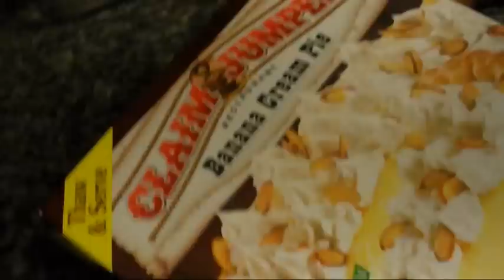Family Fun Friday